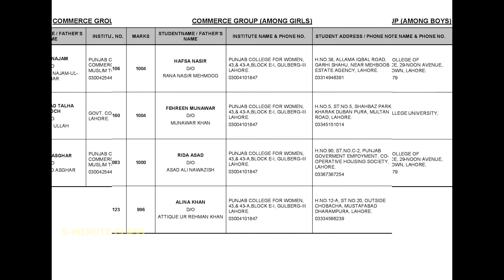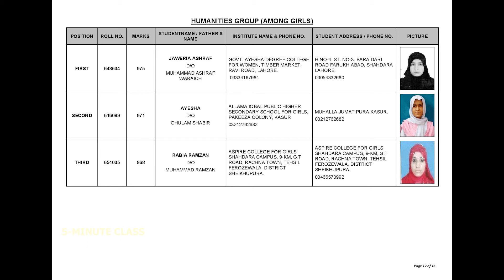Lahore Baord Position Holders 2019 || inter position holders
lahore board position holders 2019
HSSC 2019 position holders